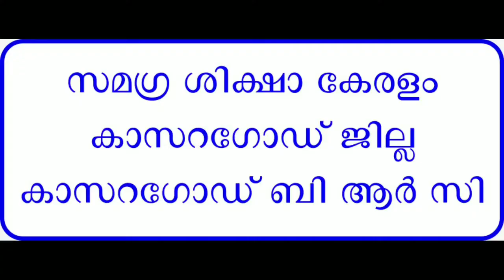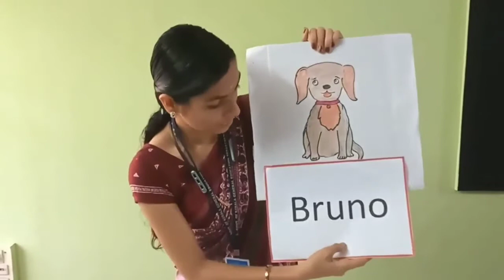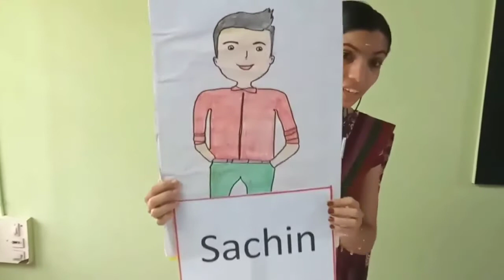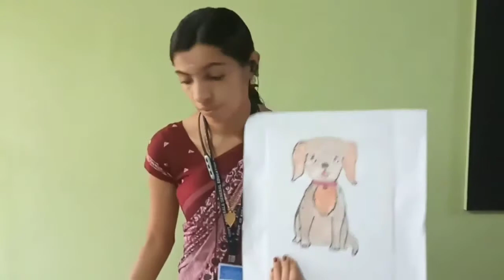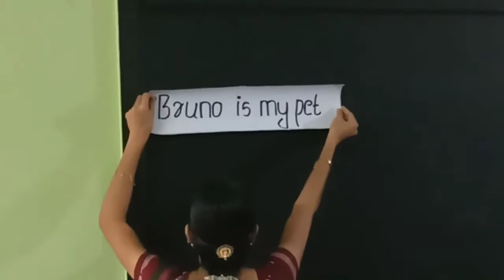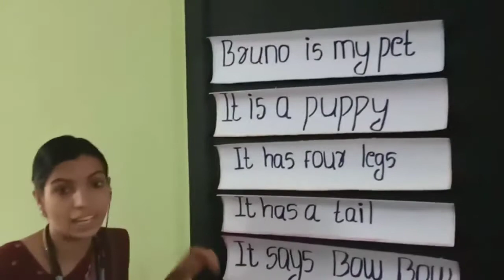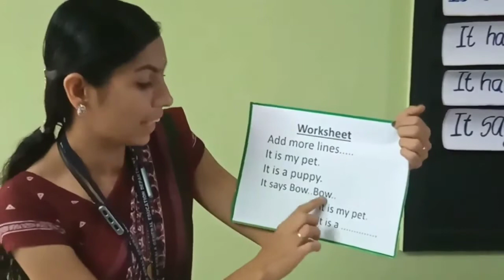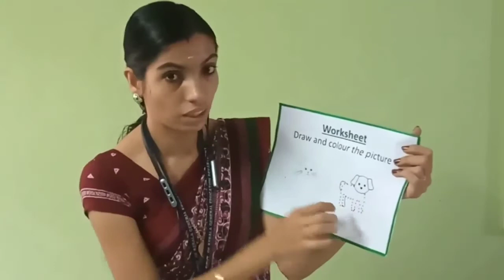Std 2 English Unit 1 Class 02 White Board VI